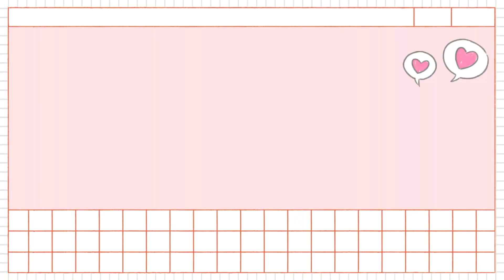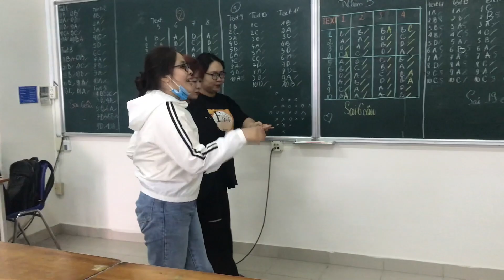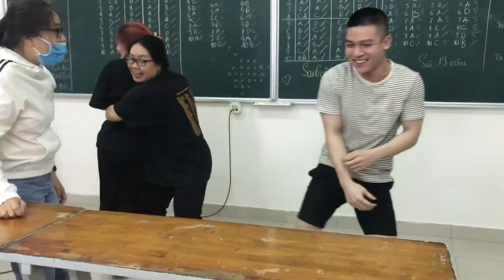MUKBANG┃LẨU MÌ CAY TẠI NHÀ THEO CÔNG THỨC RIÊNG CỦA EMIE HỌC TRÊN HƯỚNG DẪN SỬ DỤNG CỦA GÓI MÌ ☺️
Mukbang nấu Lẩu mì cay theo công thức riêng của Emie học trên hướng dẫn sử dụng gói mì =)))

Xin chào mọi người đã đến với kênh của Emie và kiên nhẫn xem hết chiếc vlog này. Vì Mới chập chững làm vlog nên Emie sẽ còn rất nhiều thiếu sót, mong là sẽ nhận được góp ý cũng như sự ủng hộ từ mọi người để Emie có thể cho ra những chiếc vlog hoàn chỉnh hơn hihi.  Cảm ơn mọi người rất nhiều!